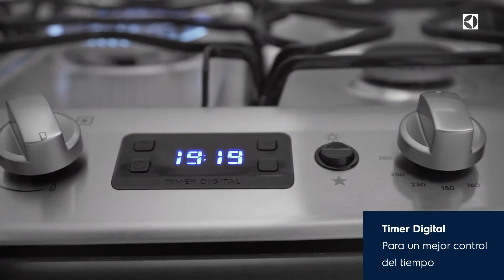Cocina doble horno 76XDR Electrolux 3095886